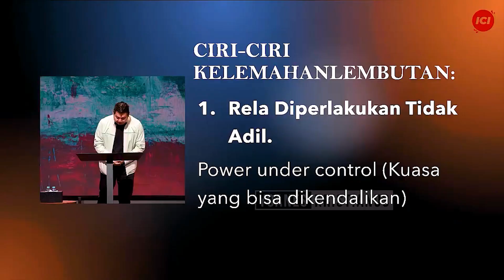Rela Diperlakukan Tidak Adil - Yoanes Kristianus